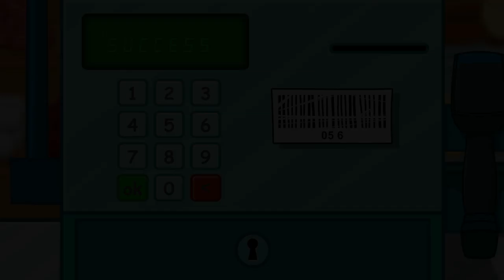Hippo 🌼 Cartoon collection 🌼 Children's shops and supermarkets 🌼 Cartoon and game for children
Play the game Hippo 🌼 Cartoon game for kids

This is a collection of cartoons about the adventures of Hippo in children's stores and supermarkets.

Shopping could be interesting, useful and educational. Visiting our new kids supermarket, your kid will unobtrusively learn useful skills while playing our games, which they will use in real life. And adults have the opportunity to spend time with kids and help them with advices and orders. Our shop has opened new departments, where you can weigh products on weighing scales, cut sausages and cheese, pack fruits and vegetables in packets. First of all we need to learn by heart products from the list and play the game where we will look for subjects. It is not that easy as it may seem to look for subjects on shelves and put them to the trolley, especially when a small brother mischief does shopping with you. But it will not prevent us from buying things and at the end of shopping we will get a secret gift! And, of course, at the end of shopping, a polite cashier will be waiting for you, he will teach everybody to count money and pay with a credit card. Our cashier will not only teach to count, but also he will pack fruits, vegetables and other products into brand packets and inform you about sales, prepared for buyers of Hippo Supermarket. Shopping mania is waiting for our beloved Hippo and you, of course!